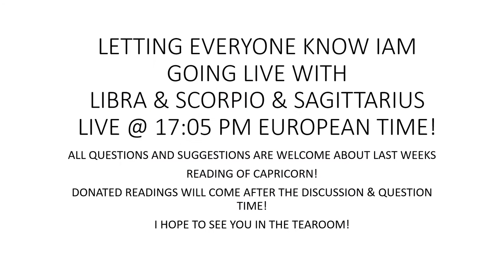LIBRA & SCORPIO & SAGITTARIUS DISCUSSION ON LAST WEEKS READING & AFTER TIME FOR DONATED READINGS!